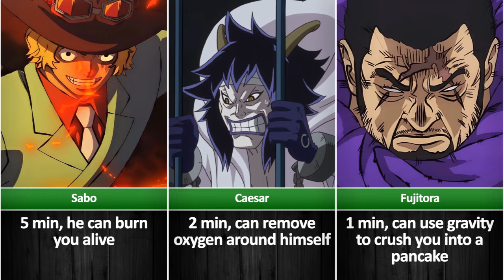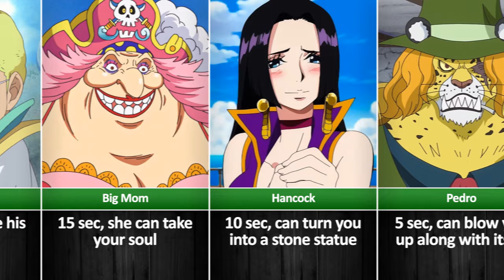How Long Could You Survive Against One Piece Characters?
So, How Long Could You Survive Against One Piece Characters ❓ you will find out after watching my new video

Joyboy team is working hard to create videos for you, we write the script, collect information and voice videos, we do everything manually and it takes a lot of time to create videos.